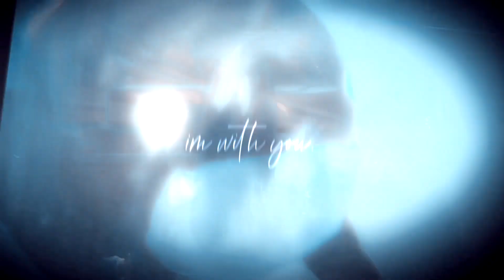『𝐢’𝐦 𝐰𝐢𝐭𝐡 𝐲𝐨𝐮』 ʜᴀᴘᴘʏ ʙɪʀᴛʜᴅᴀʏ ʟɪᴀ!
HAPPY BIRTHDAY LIA AHH ❤️ i’m so so happy that we’ve gotten a lot closer over the past year, and i really hope you like this edit. i love you sooo so much. i know this is short but i will send you more paragraph in dms and stuff yes💀 anyway i hope you have an amazing day ahh i love youuu